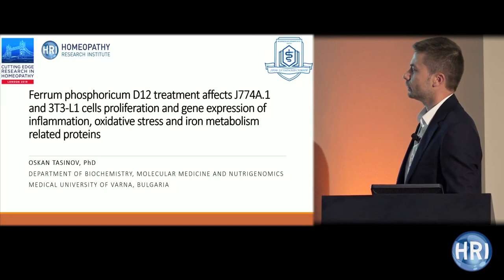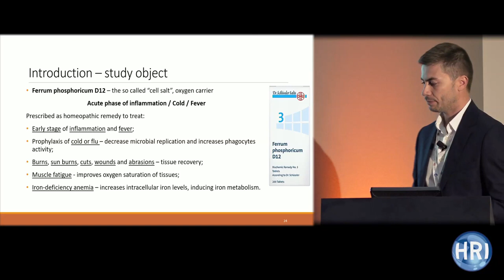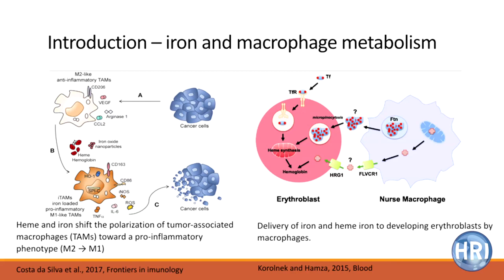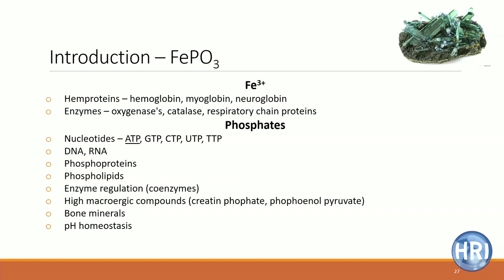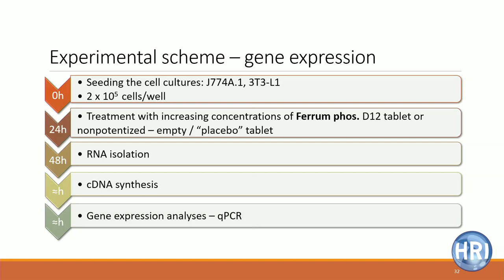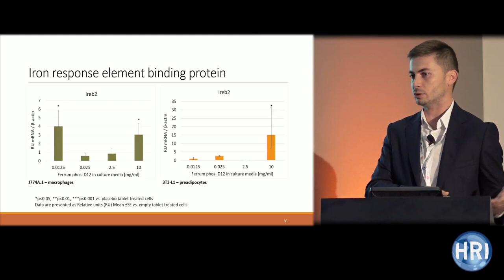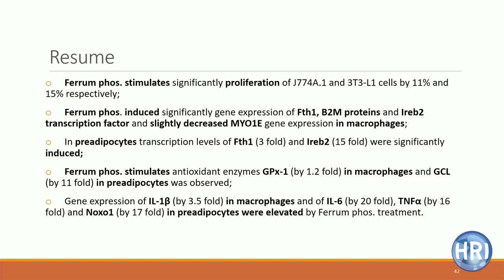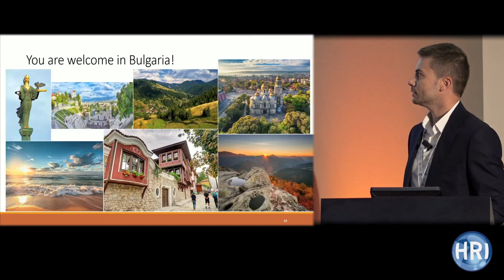HRI London 2019 | Dr Oskan Tasinov - Ferrum phosphoricum D12 Treatment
Ferrum phosphoricum (FP), the so called “cell salt”, is prescribed as homeopathic remedy to treat early stage of fever and inflammation in case of cold or flu, muscle fatigue and anaemia. Dr Oskan Tasinov presents findings of a study aimed to analyze the molecular mechanisms of action of FP D12 tablet solution in vitro, on cell proliferation and gene expression of inflammation, oxidative stress and iron metabolism related proteins in mouse J774A.1 macrophages and 3T3-L1 preadipocytes.